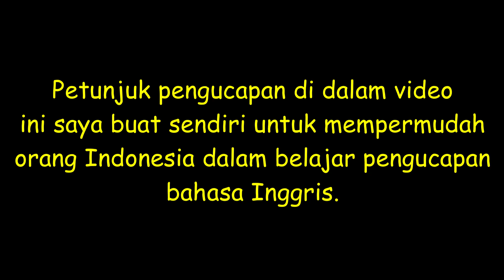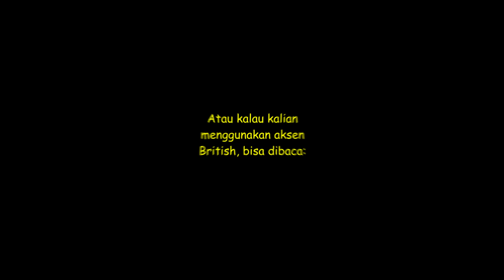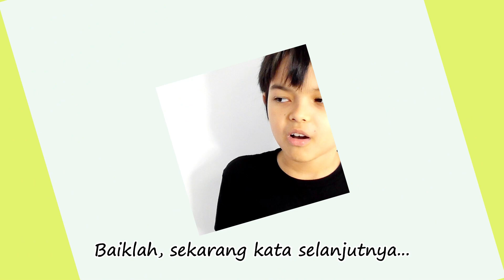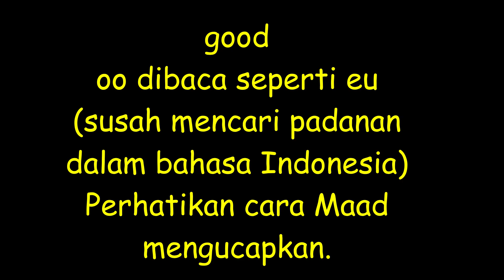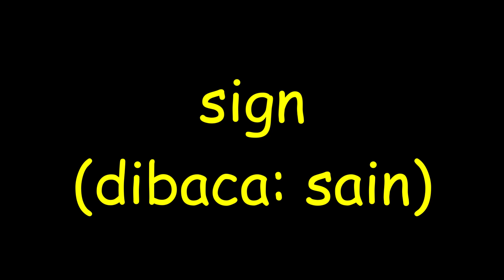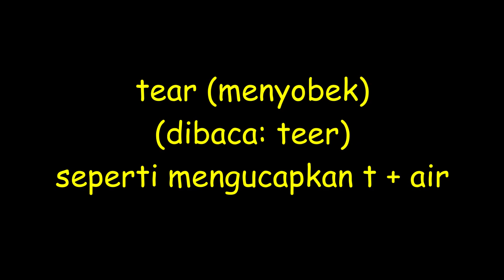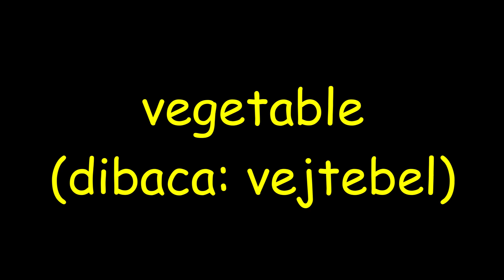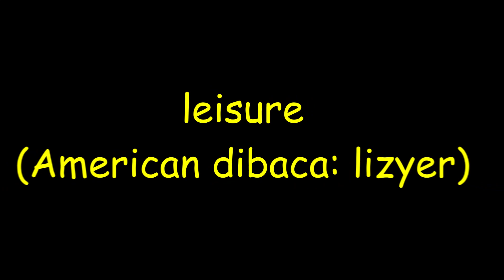Maadictionary 6 || 25 Kata Bahasa Inggris yang Sering Salah Kita Ucapkan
Hai semuanya,
Hari ini Maad kembali dengan Maadictionary 6: 25 Kata Bahasa Inggris yang Sering Salah Kita Ucapkan:
1. Tuesday
2. Wednesday
3. Pizza
4. Anxious
5. Anxiety
6. Good
7. Book
8. Doubt
9. Debt
10. Iron
11. Fought
12. Oven
13. Hoax
14. Sign
15. Signature
16. Departure
17. Steak
18. Tear
19. Spear
20. Register
21. Comfortable
22. Vegetable
23. Chamber
24. Leisure
25. Occur
Silakan disimak videonya, kadang dalam aksen American dan British ada sedikit perbedaan dalam cara pengucapan, tapi tidak masalah. Kalian bisa memilih mana yang cocok dengan bahasa kalian.